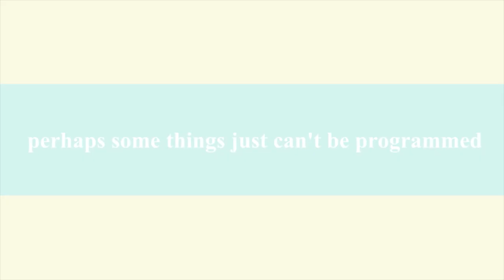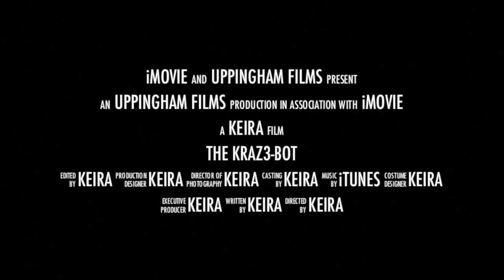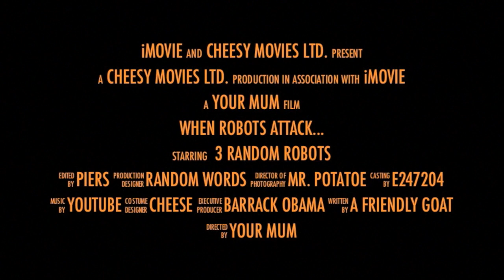Robot Movie Trailers - CTP Summer School 2014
Individual Movie Trailers

CTP Summer School 2014

Uppingham Summer School